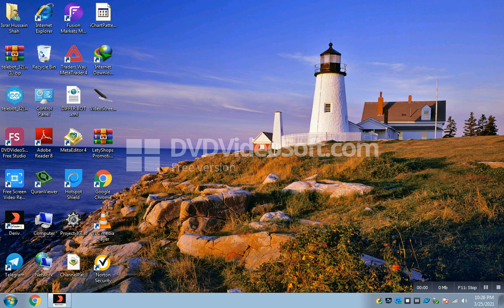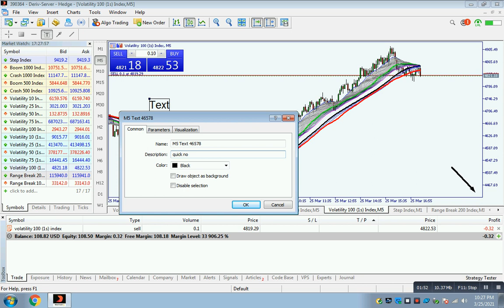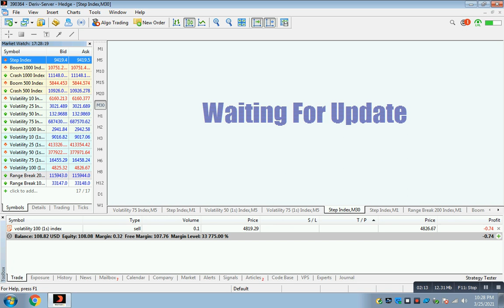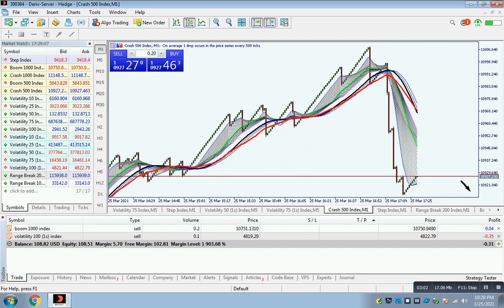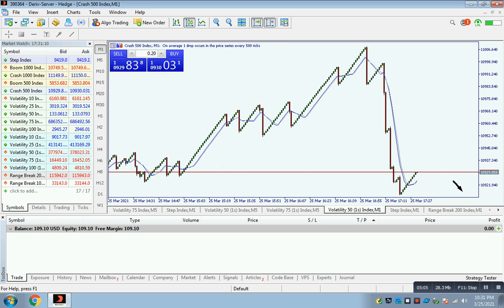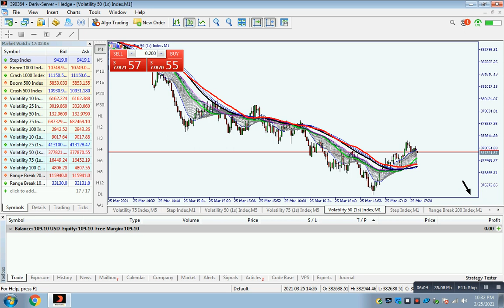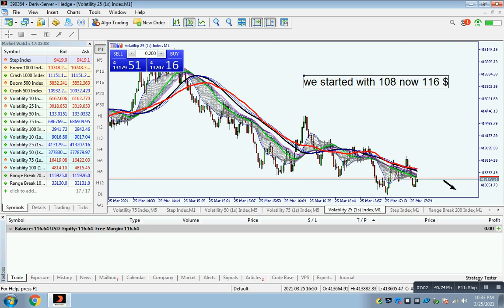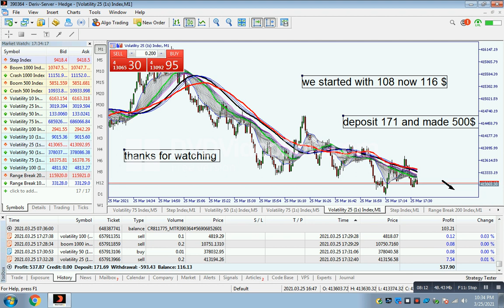scalpin boom crash and all vix index ranbow